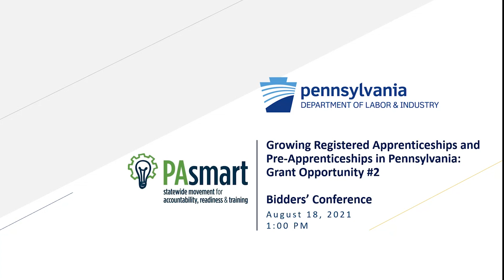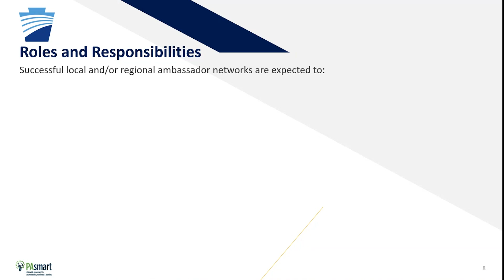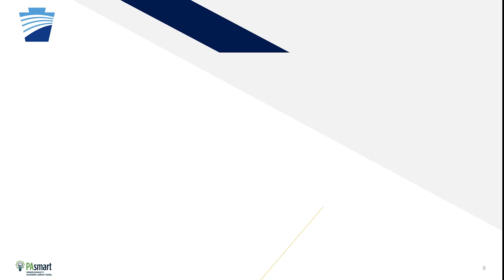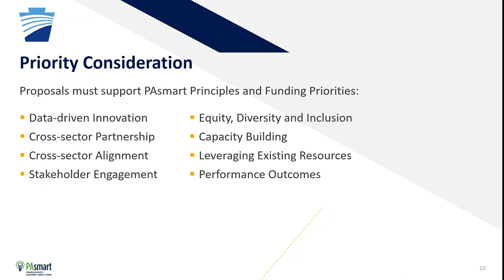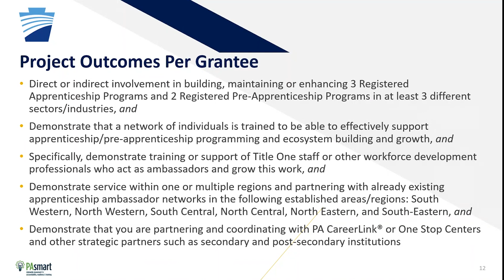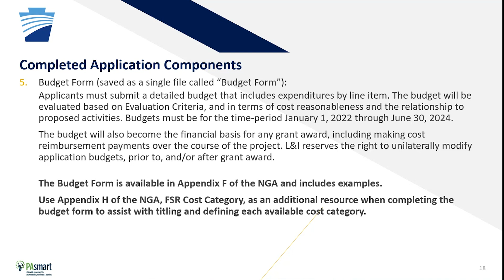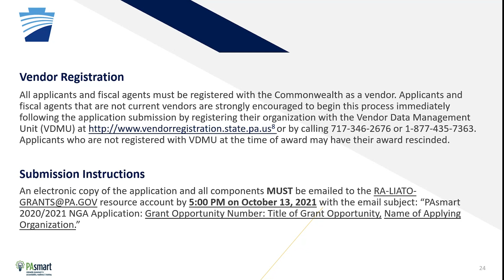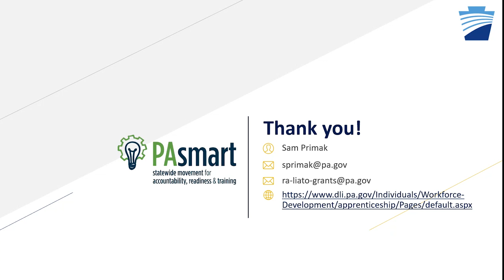PAsmart PY20-21 NGA - Bidders Conference Grant Opportunity 2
Recording of bidders conference held on August 18, 2021, which focused on the PAsmart PY20-21 NGA Grant Opportunity 2 – Supporting Registered Apprenticeship and Pre-Apprenticeship through Ambassador Networks